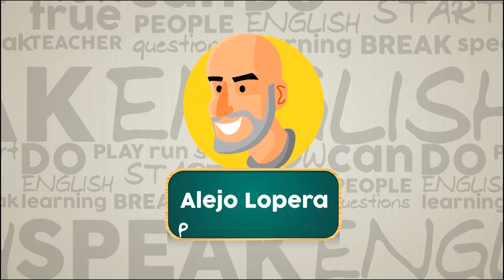¿Serías capaz de nombrar estos 10 VEGETALES en INGLÉS? /Reto de Inglés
Hoy te traigo un reto / juego en inglés. Te voy a mostrar 10 vegetales y me tienes que decir su nombre en inglés antes de 5 segundos.

¿Te atreves? seguro te vas a divertir y a aprender mucho

-¿Quieres saber cómo lograrlo? 👇

Ingresa a mi entrenamiento ¿Por qué todos saben inglés menos yo 4.0?